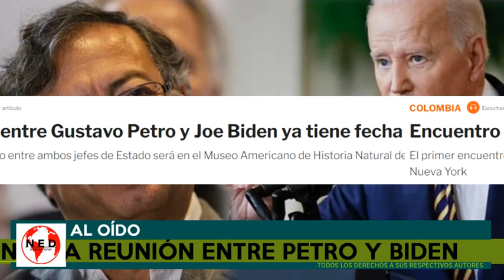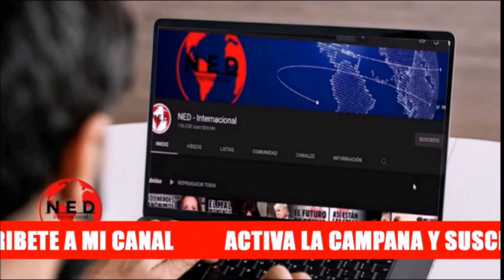ATENCIÓN COLOMBIA 🔴 TODO LISTO PARA REUNIÓN PETRO BIDEN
Comentarios Fdo Londoño con DMarCordoba sobre la Reunión entre gustavopetro y biden